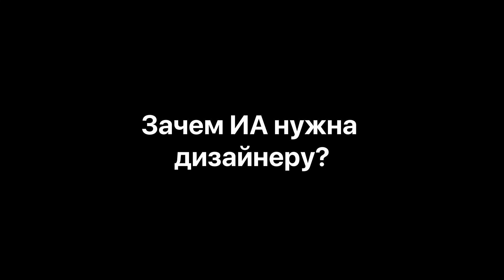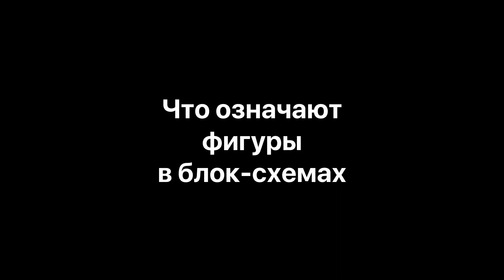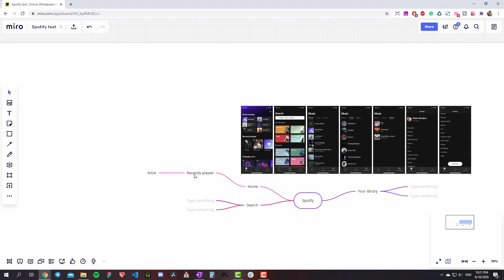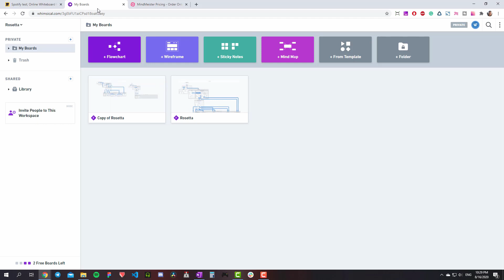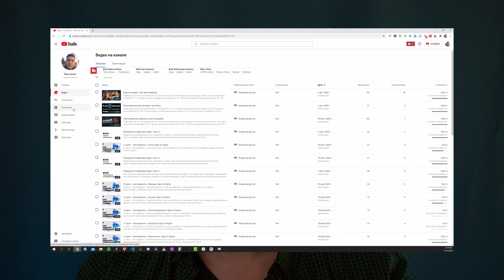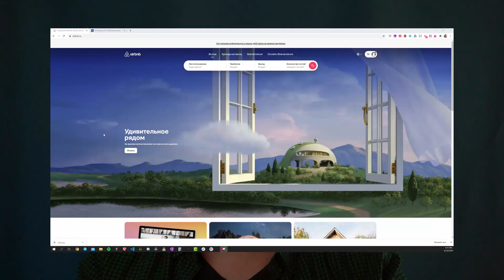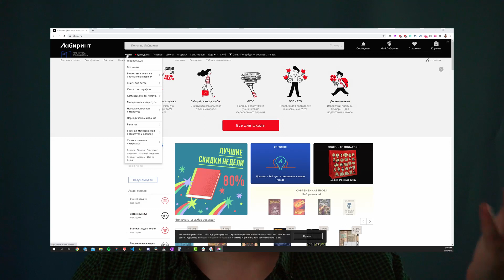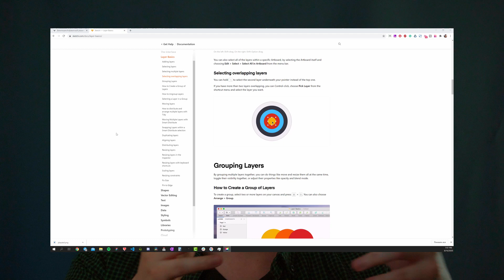Информационная архитектура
Привет! Ставьте смело на 1.5х или 2х скорость. Ролик я поделил на 2 части. 1 часть: 28минут самое важное и основное, а дальше идут советы и подробности.

Тайм-коды:
00:01 - Вступление
00:36 - Что такое информационная архитектура? (ИА)
01:22 - Почему ИА это важно?
02:00 - Зачем ИА нужна дизайнеру?
03:17 - Как выглядит ИА?
03:55 - Что такая плохая ИА?
04:41 - Где можно встретить ИА помимо сайтов и приложений?
04:55 - Что нужно сделать до проектирования ИА?
06:03 - Пример аудита/инвентаризации контента
06:45 - Про открытую карточную сортировку
07:35 - Про закрытую карточную сортировку
08:22 - Что рисовать?
08:47 -  Карта сайта
09:15 - Про иерархию карты сайта
10:05 - Блок-схемы / Флоучарты
10:45 - Значения основных фигур в схемах
11:19 - Простейший пример схемы (это кстати task flow)
11:47 - Про User flow
12:05 - Пример схемы user flow целого продукта
12:19 - Task flow
12:50 - Wire flow
13:40 - Screen flow
14:05 - Как и когда начинать это делать?
16:00 - Пример создания ИА на примере Spotify в Miro
28:27 - Что делать после проектирования ИА?

2ая часть видео:
29:19 - Советы по проектированию ИА
29:35 - 1й принцип
30:18 - 2й принцип
31:00 - 3й принцип
31:53 - 4й принцип
32:23 - 5й принцип
32:57 - 6й принцип
33:27 - 7й принцип
33:58 - 8й принцип
34:36 - Про контекст, пользователей и контент
35:34 - Контекст
36:28 - Контент
36:45 - Что такое мета-данные?
37:46 - Про форматы надо помнить
38:20 - Пользователи
39:23 - Простая модель поиска инфы
40:57 - Исследовательская модель поиска инфы
41:47 - Модель: ХОЧУ ВСЕ ЗНАТЬ
42:50 - Основные принципы ИА
43:09 - Вопросы юзеров, на которые сразу можно ответить дизайном
44:23 - Про 4 категории компонентов ИА
45:04 - Категория: Система организации
45:20 - ПОЧЕМУ СЛОЖНО ТАК С ИА?!!
46:00 - Я устал, поддержите лайками, подписками и делитесь :)
47:22 - Что такое ментальные модели?
48:40 - Схемы в системе организации контента (точная)
49:30 - Схема: Неточная (обычные категории)
50:07 - Схема: по темам
50:35 - Схема: по задачам
51:08 - Схема: по аудитории
52:10 - Миксовать схемы можно, но осторожно
52:22 - Категория: Система обозначений
54:10 - Категория: Система навигации
56:06 - Про шапки сайтов
56:25 - Мини-тест на навигацию
57:30 - Про локальную навигацию
58:13 - Про контекстную навигацию
59:40 - Про вспомогательную навигацию
01:00:00 - Категория: Система поиска
01:02:51 - КНИГА и выводы
01:04:20 - ОЙ…